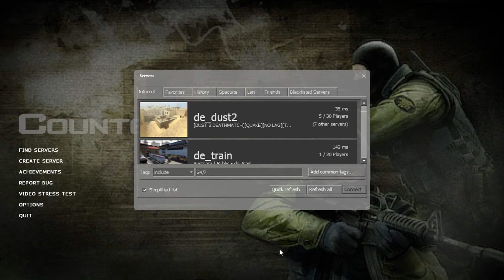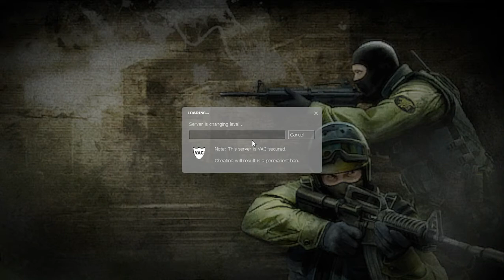"I'M BACK!" | Update Video (CS: Source)